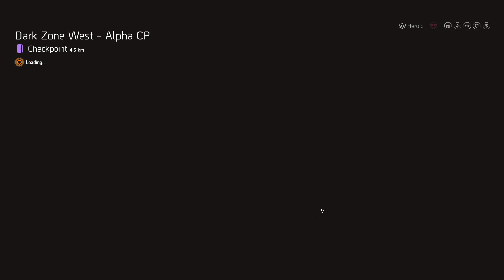Undetected Division 2 Hack